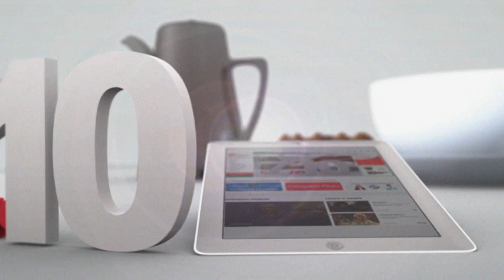Югорчанам показали рецепт смузи для влюблённых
Рубрика «Утренний инструктор». Автор - Данил Дубовой.